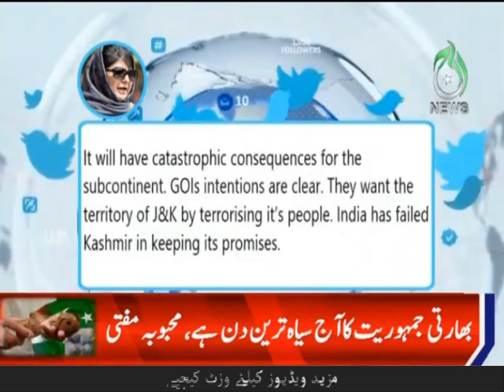Mehbooba Mufti reacts on Indian Govt revoking Article 370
Mehbooba Mufti reacts on Indian Govt revoke Article 370